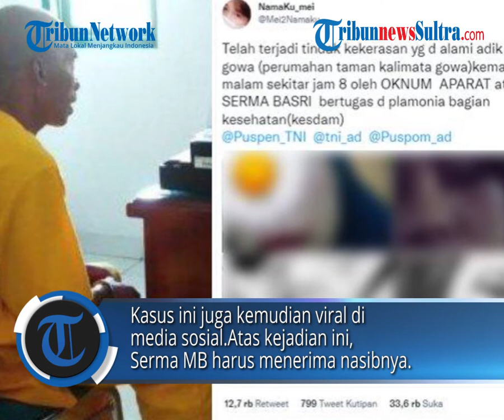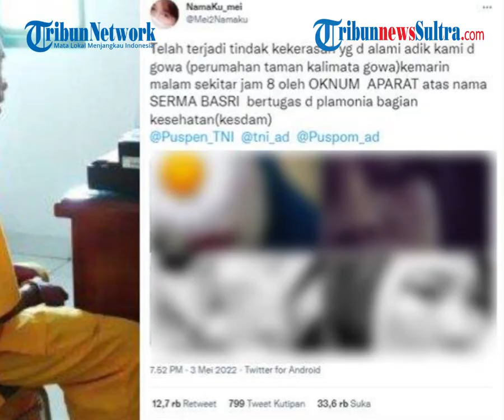VIRAL Prajurit TNI Aniaya Perempuan di Gowa, Emosi saat Ditagih Utang, Ini Nasib si Oknum Sekarang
TRIBUNNEWS.COM - Kasus oknum anggota TNI menghajar seorang perempuan terjadi di Kabupaten Gowa, Sulawesi Selatan.

Editor Rheymeldi
Sumber handover